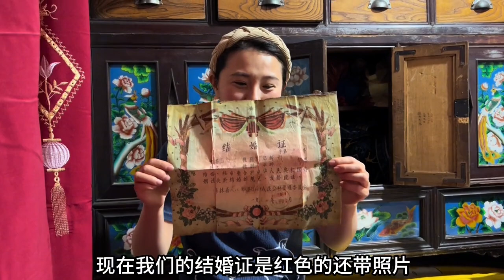老妈收拾老照片，翻出姥姥姥爷结婚证书，新红：好有年代感！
【东北大小姐】老马趁休回村，干点零活收拾农家院，今年工作原因这地不好种啊！

延边双胞胎姐妹 姐姐的视频